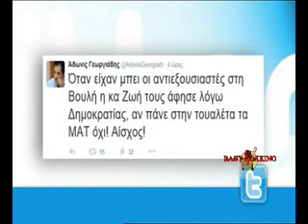Αποχωρητήριο "Η βουλή"